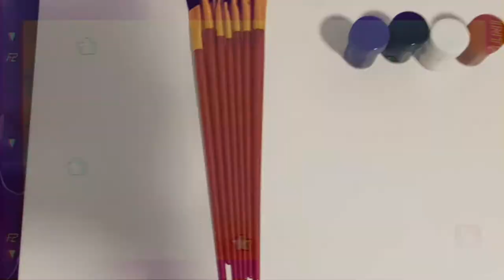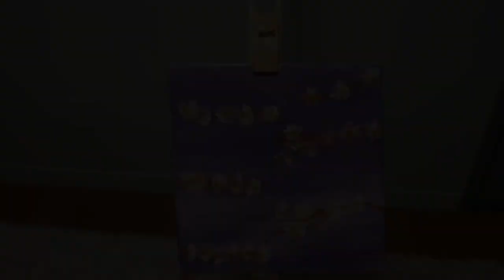Paint with me🎨🖌/ Milica